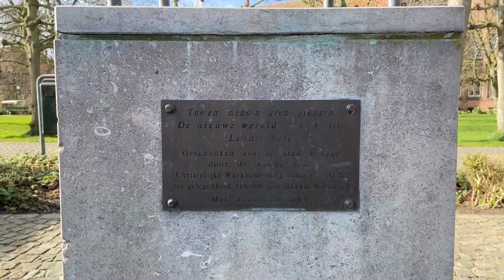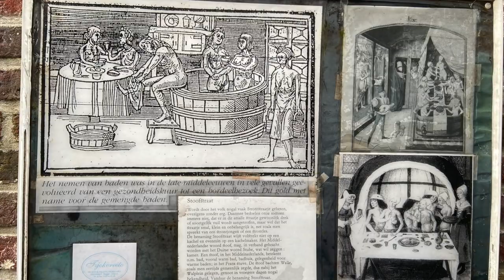Brugge Belgium and some Secret Streets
In this video I will show the wonderful Brugge and some lets say "secret" or not so well known streets by tourists.

All video footage is owned by Let's Travel  and it can be licensed upon request.

• (C) Copyright Notice: This is FREE (Royalty Free Music) that has been publicly released by the artist "KaizanBlu" for use by content creators within their own YouTube and TikTok Musical.ly videos.